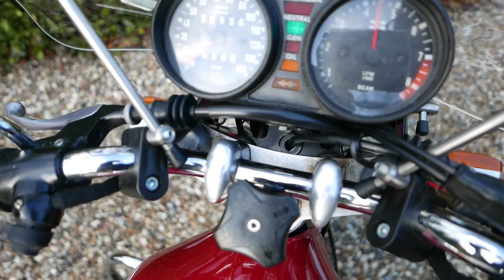BMW R60/6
1974 BMW R60/6 returns to stock at Classic Super Bikes and we love riding it!